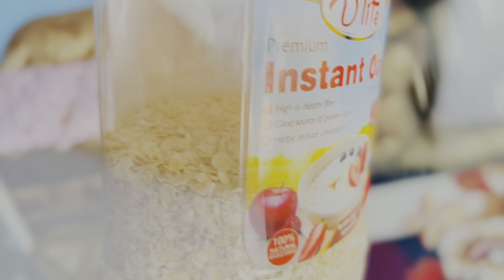What my 27 month’s old toddler eats in a day/toddler meal idea/ASA family official